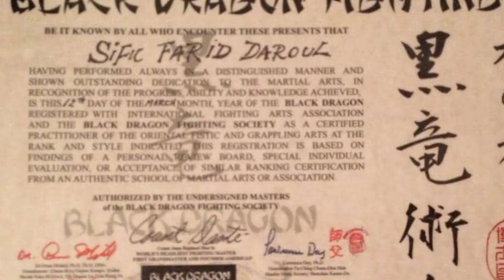قاعة مخلب النمر بالمسيلة 0664551320/0772405567#hunggar